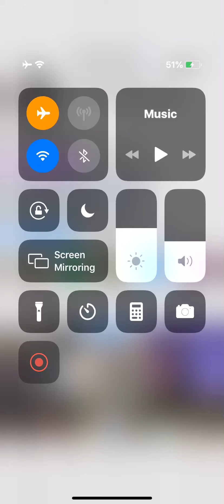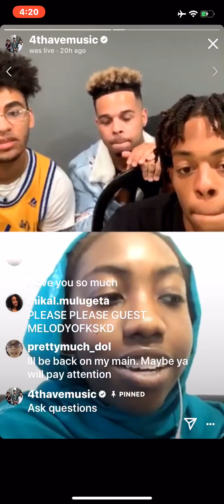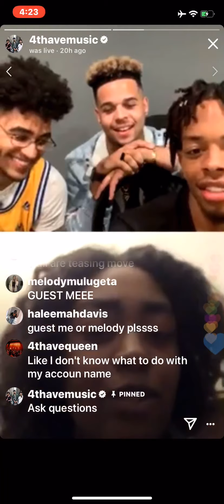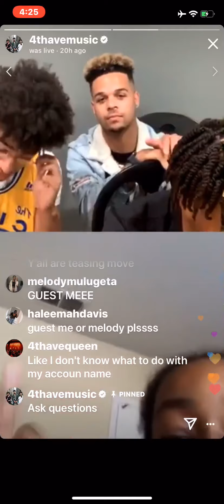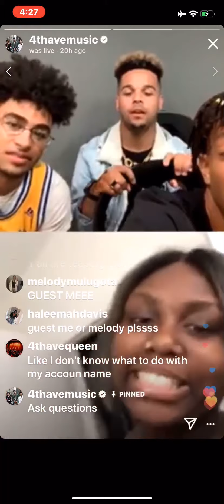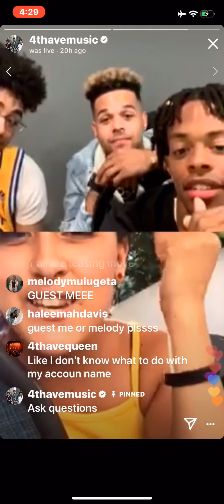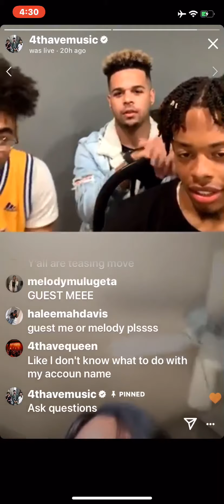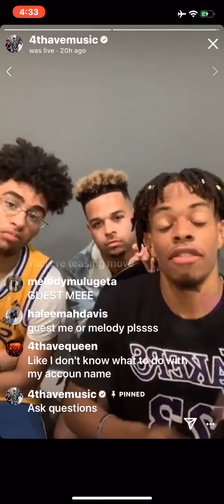4th Ave Account Live (7/30/19) Second Time Live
Here is the full live that 4th Ave Account did 7/30. This is the second time they went live. The live was way to long so I’m putting it in five parts.